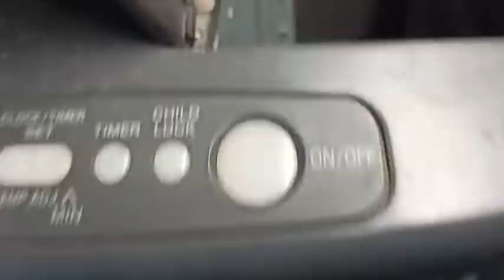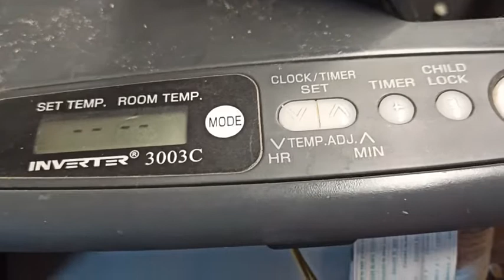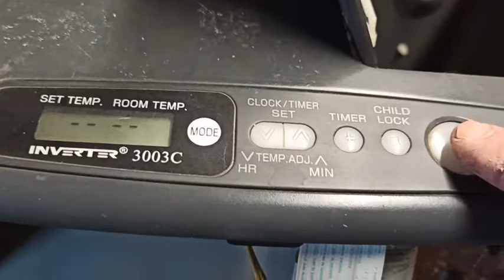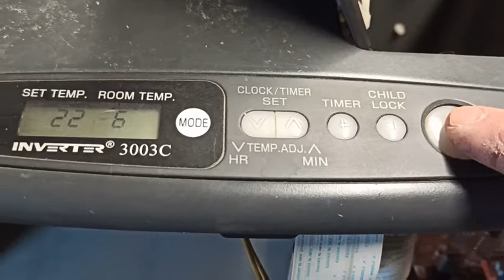Poêle à pétrole: Solution pour erreur de niveau de pétrole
Si le réservoir de votre poêle à pétrole est plein mais que le poêle vous indique le contraire, je vous propose une solution pour vous dépanner.

Il y a fort à parier que ce soit le capteur de niveau qui soit défectueux.